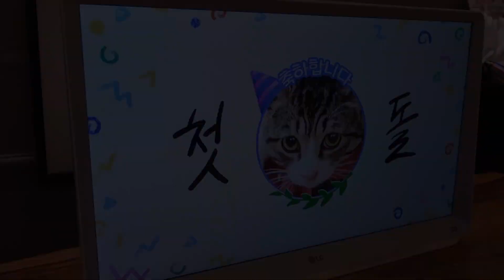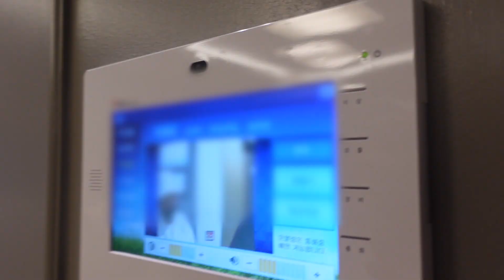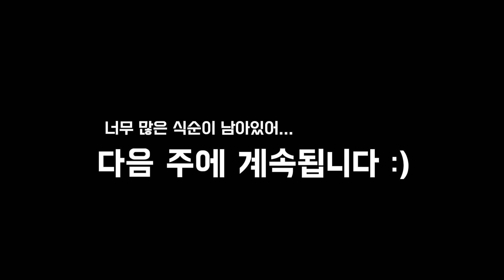(ENG)고양이 돌잔치 ep.01 🎂ㅣ바위의 이모, 할머니까지? 셀럽 가족 총출동! 🐱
바위 냥생 첫 생일파티를 위해
옷도 만들었고, 케이크도 직접 만들어봤어,,
다음 주에 이어질 축하공연과 먹방도 기대해줘!🙌